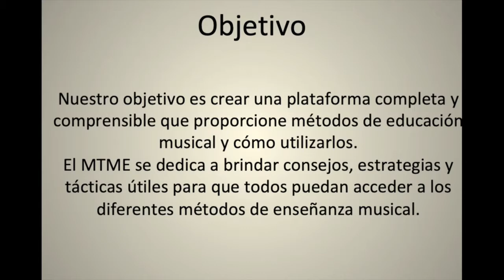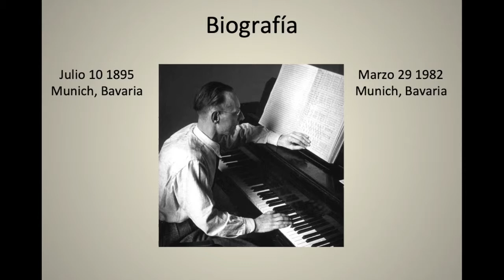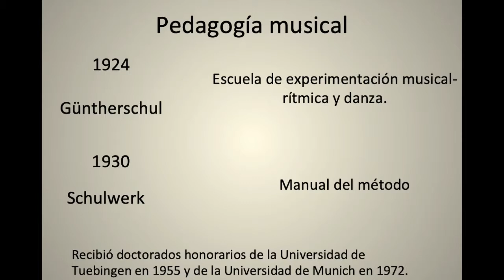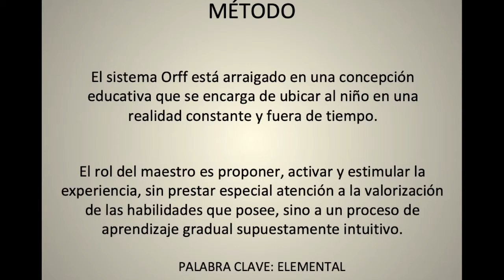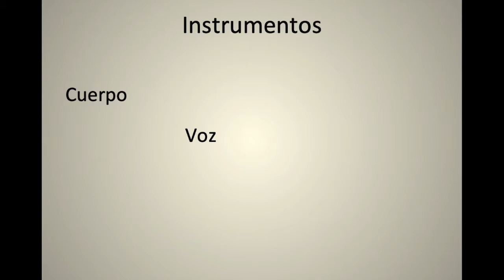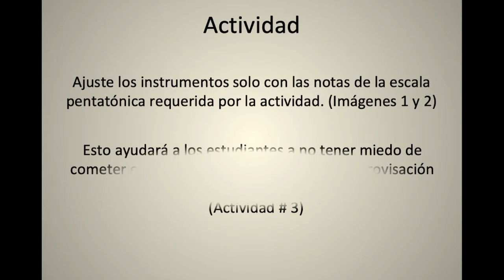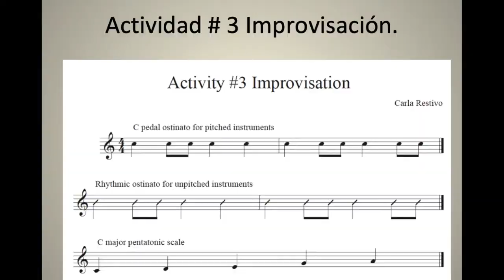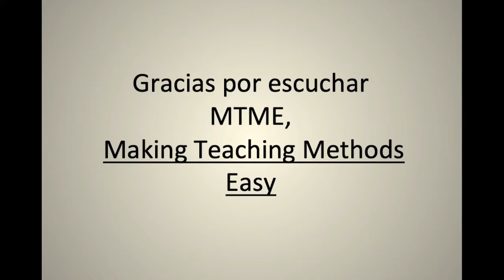MTME Episode #1 Carl Orff (SPANISH)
Bienvenidos a MTME,
Making Teaching Methods Easy,
 (Haciendo que los Métodos de Enseñanza Sean Fáciles), un proyecto de podcast de 5 episodios de Carla Restivo, la Profesora Libby Allison y la Professora Stefani Langol.
Nuestro objetivo es crear una plataforma completa y comprensible que proporcione métodos de educación musical y cómo utilizarlos.
El MTME se dedica a brindar consejos, estrategias y tácticas útiles para que todos puedan acceder a los diferentes métodos de enseñanza musical.